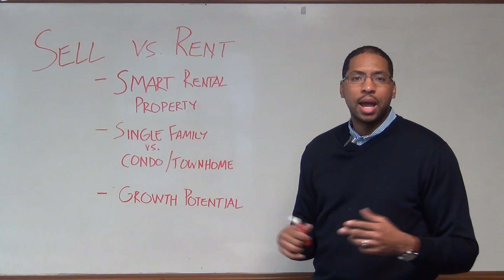DMV Real Estate: Will Your House Make for a Good Rental Property?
For the second portion of our discussion on whether you should sell your house or turn it into a rental property, I've got three important points for you to consider. An important factor in this decision is whether your house will make for a good rental property, and these three points should give you your answer. For example, consider the type of the home. Condos and townhomes typically make better rental homes due to their size.

AJ Team Realty / Keller Williams

Sell vs Rent
Are you wondering, "Should I sell or rent my house?" Many sellers wonder the same thing. AJ of the AJ Team is speaking with experience on both sides. This mini-series will help you understand what is best for you.